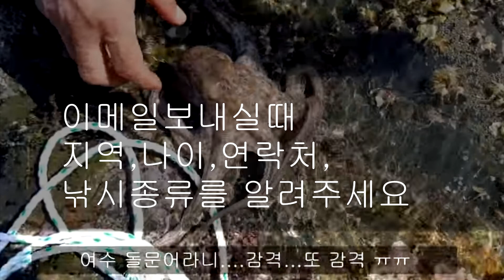낚시 주인공을 모십니다. 신청해주세요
낚시를 좋아하시는분,
나만의 낚시 노하우와 포인트,
대물을 잘 잡으시는분은 신청해주세요
찾아가서 함께 촬영하며 주인공으로 모십니다.